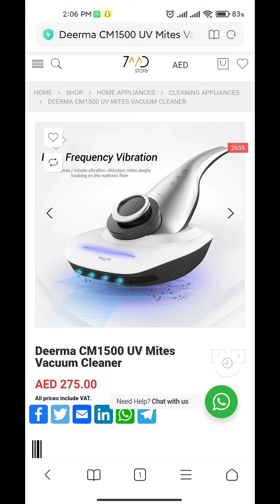7mdstore (5)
للطلب :
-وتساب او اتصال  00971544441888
-الوتساب : سكرين شوت لصوره و عطه اسمك و المكان و رقمك
---انستقرام : منشن المنتج ع الخاص و حط اسمك و المكان و رقمك
-الموقع : حط رقم المنتج فالبحث و اطلب
---الاتصال : عطه رقم المنتج او اسم المنتج